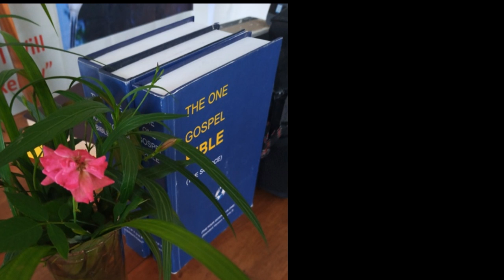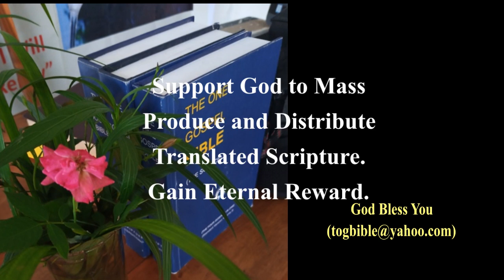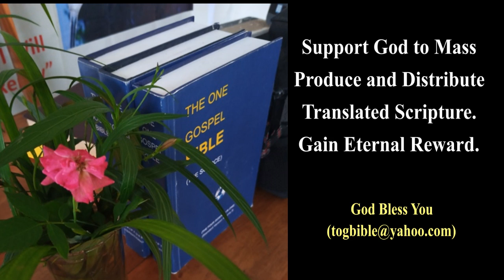The Mystery of Sin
You will be amazed to find and know how the Spirit of God explains what the ‘Mystery of Sin’ is! Anyone who understands the reason why God says and does anything, that person knows God. This is the opportunity that awaits all who listen to this message. It is all according to God’s agenda to save and to heal the earth, out of His deep love for you and the world. A must listen for every person!